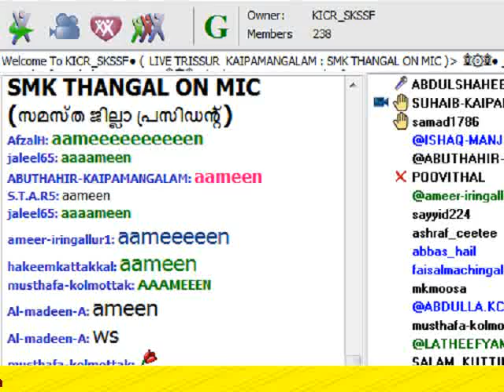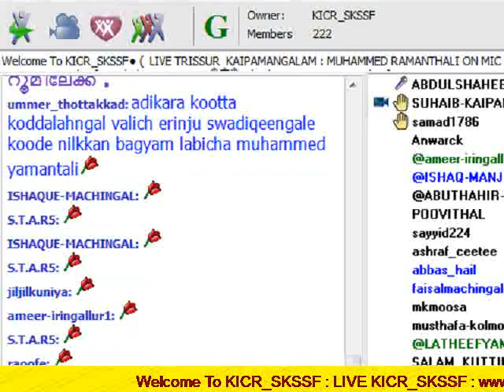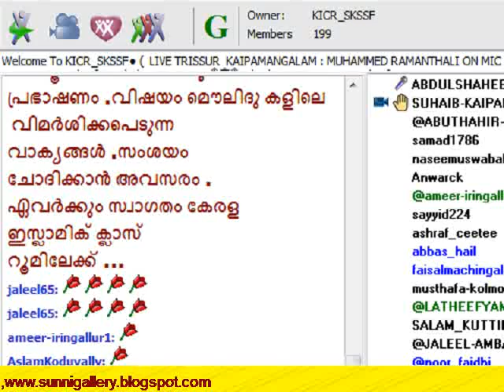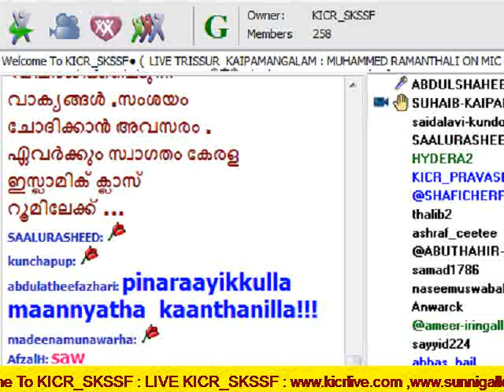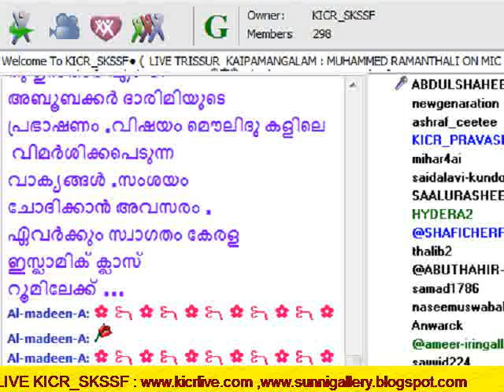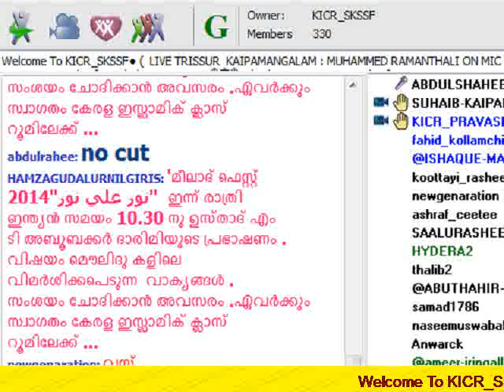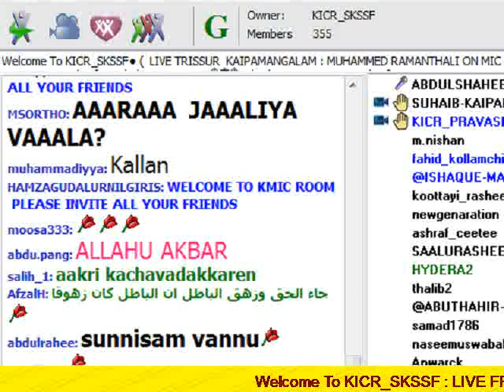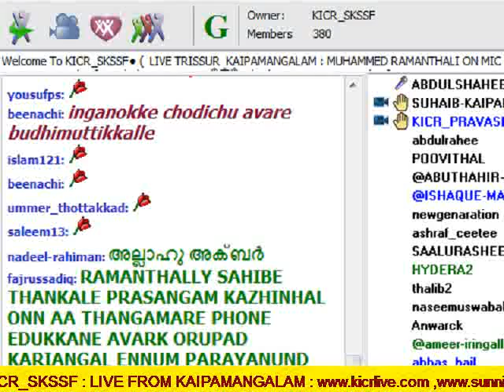Kaipamangalam Aadarsha Sammelanam - Muhammed Ramanthali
കൈപമംഗലം ആദര്‍ശ സമ്മേളനം